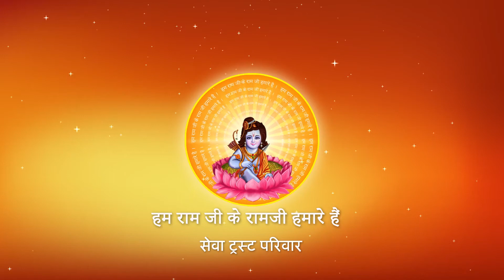जीवन में उभयपक्षीय होने से क्यों बचना चाहिए ?I Pujya Prembhushanji Maharaj I Geeta Bhawan Delhi I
Katha Summary:
जीवन में उभयपक्षीय होने से क्यों बचना चाहिए ? Geeta Bhawan Delhi katha
Pujyashri’s Ram Katha in Geeta Bhawan Delhi

II*II*II*II*II*II*II*II*II*II*II*II*II*II*II*II*II*II*II*II*II*II*II*II*II*II*II*II*II*II*II*II*II*II*II*II*II*II*II*II*II*II*II*II*II*II